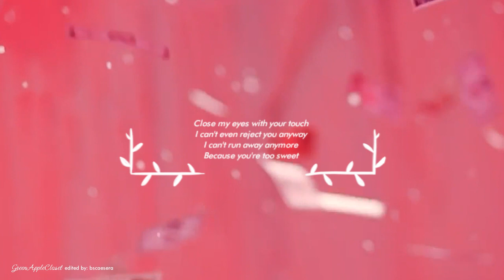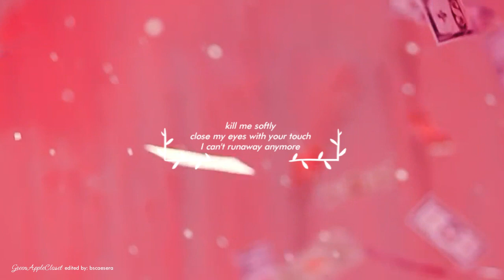BTS Jungkook & Red Velvet Joy FMV